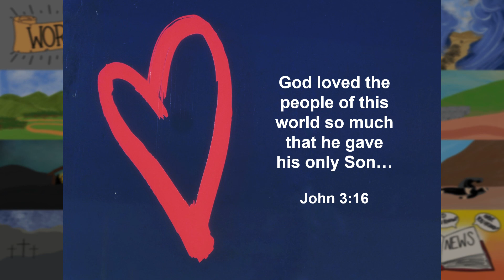Online Assembly 11.12.20